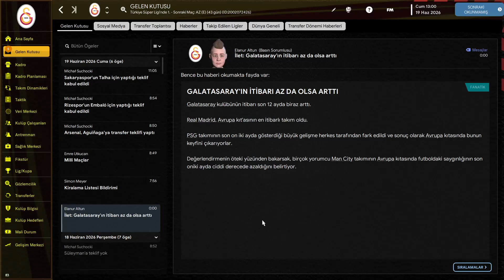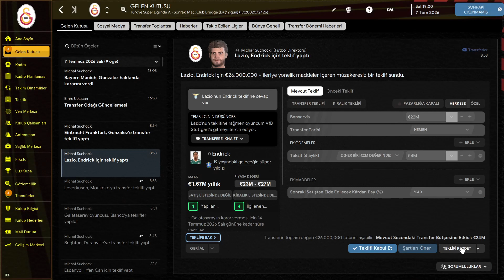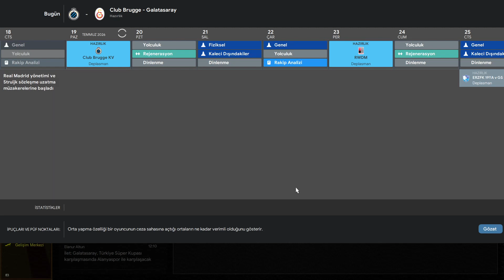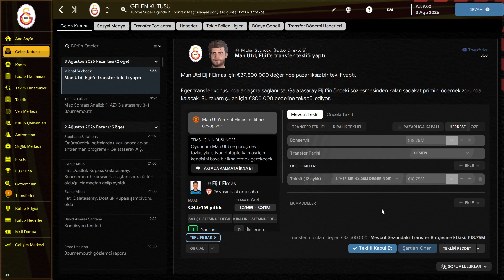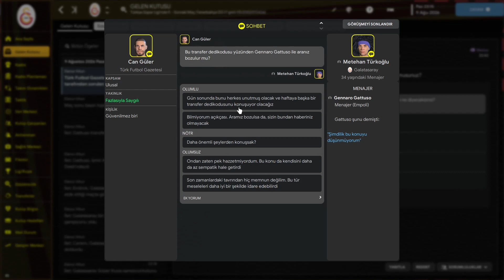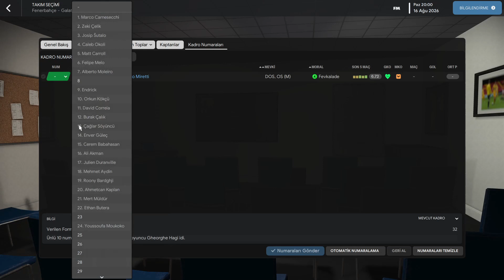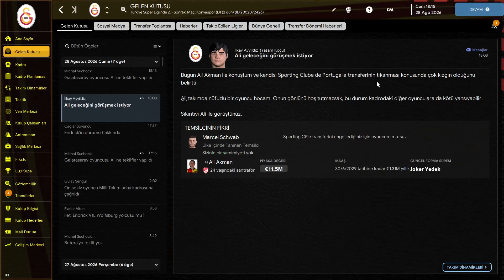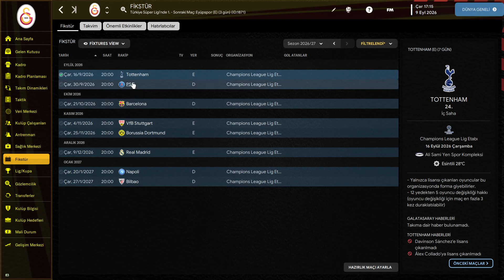FM 23 Galatasaray Kariyer #31 | 5. Sezona Başlıyoruz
Football Manager 2023 Galatasaray Kariyeri 31.Bölüm